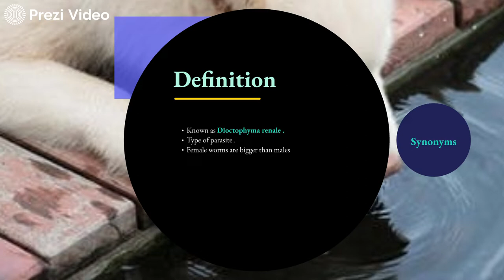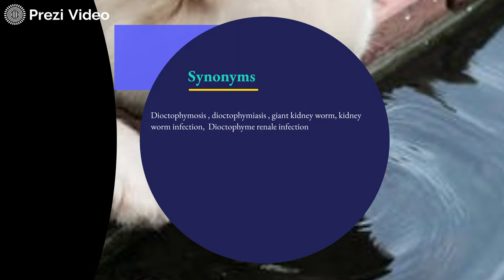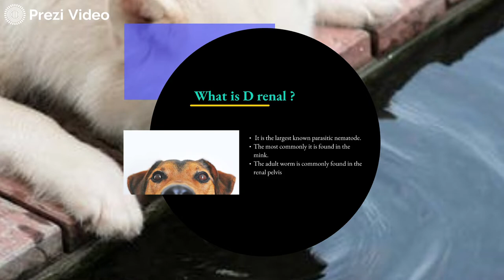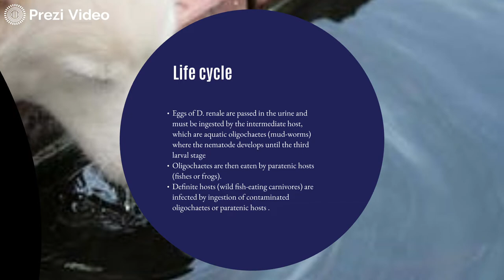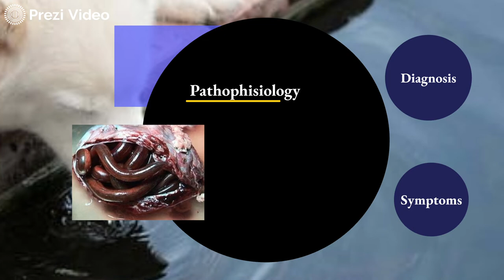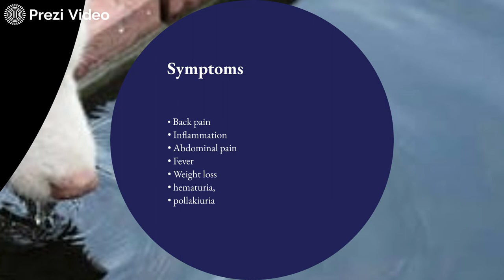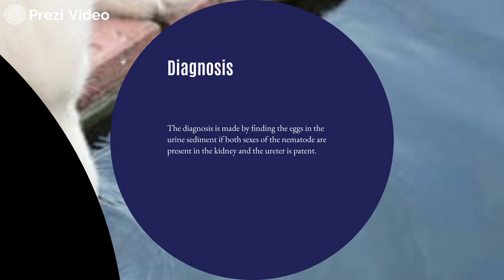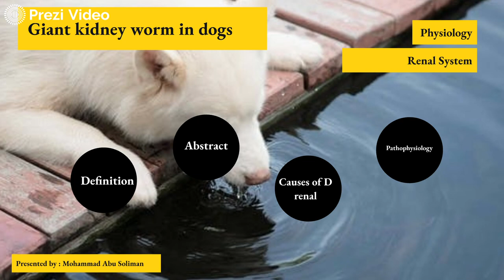Giant kidney worms in dogs (Dioctophyme renale)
Dioctophymosis , dioctophymiasis , giant kidney worm, kidney worm infection,  Dioctophyme renale infection